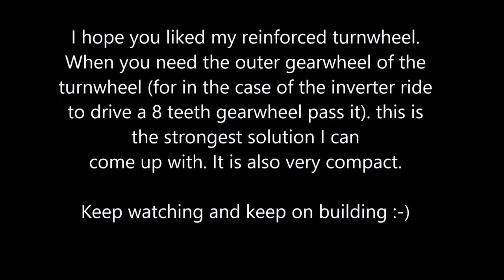LEGO Inverter Ride How to build the motor!!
I hope you liked my reinforced turnwheel.
When you need the outer gearwheel of the
turnwheel (for in the case of the inverter ride
to drive a 8 teeth gearwheel pass it). this is
the strongest solution I can
come up with. It is also very compact.

Keep watching and keep on building :-)